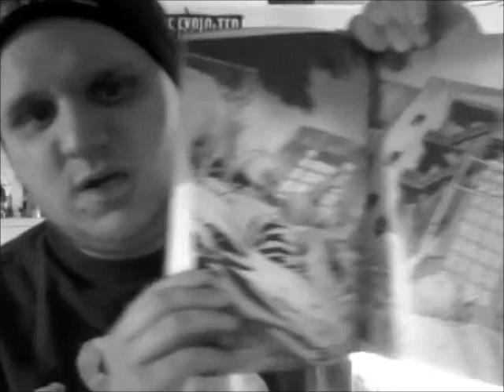the walking dead all out war part one review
my review of the walking dead all out war part one volume 20